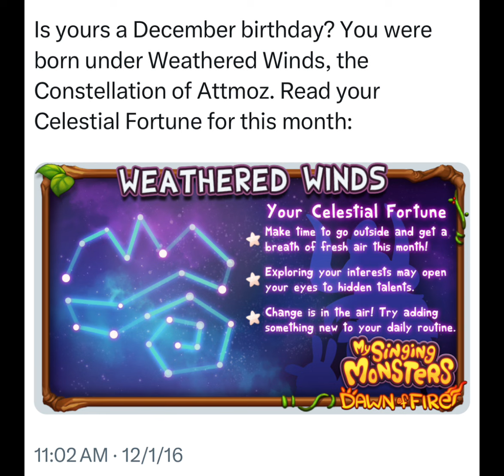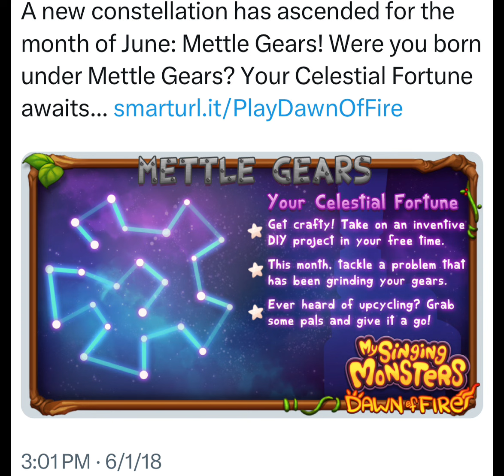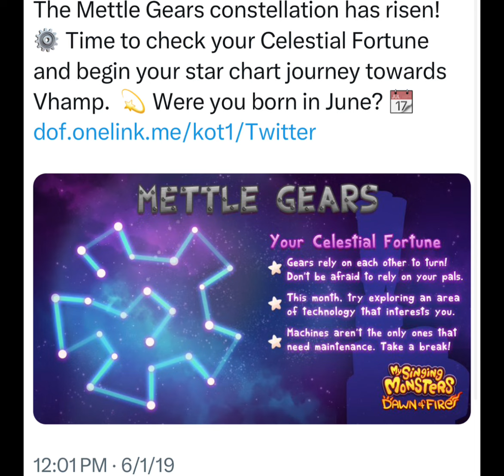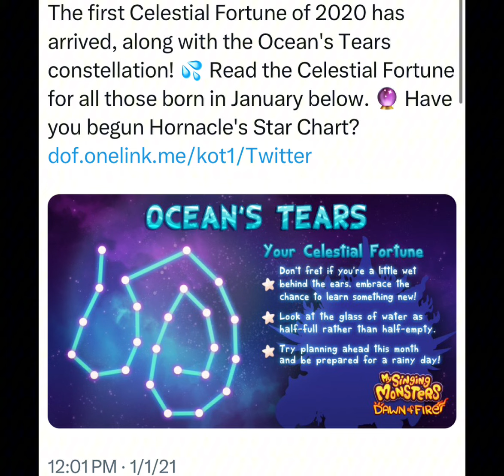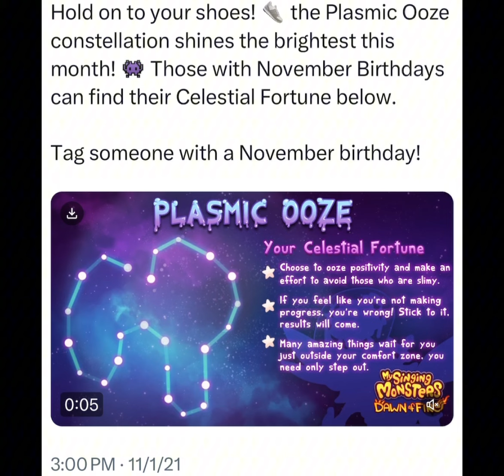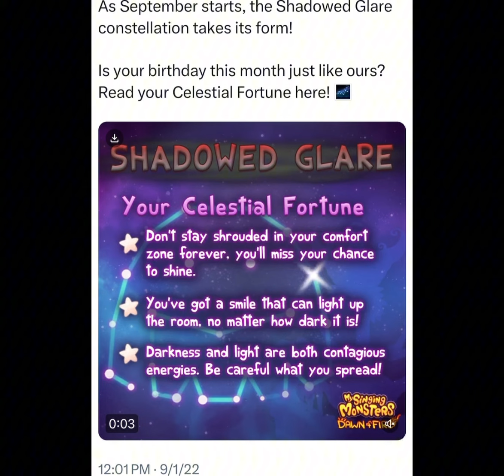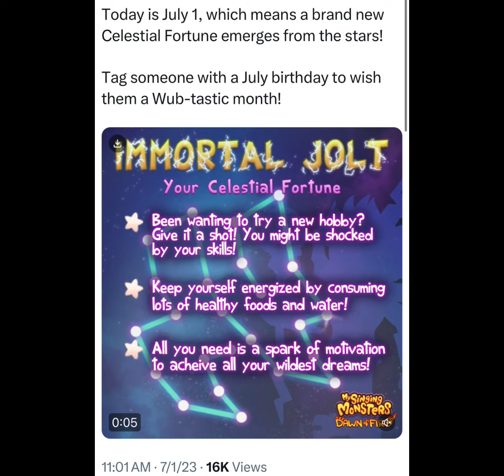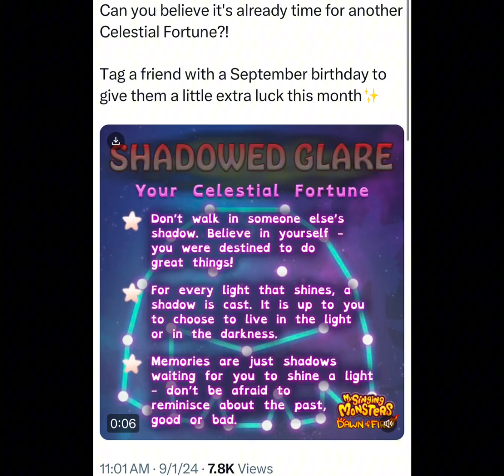My Singing Monsters All Celestial Fortunes 2016-2024